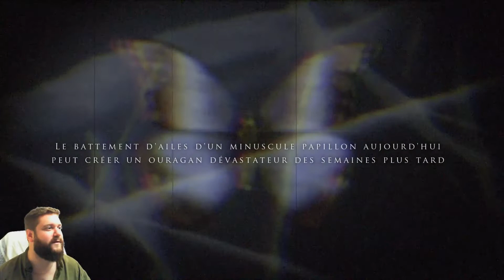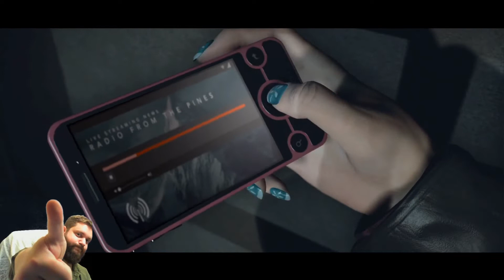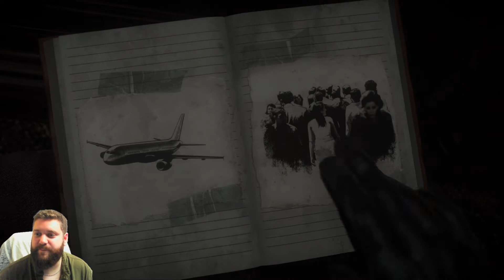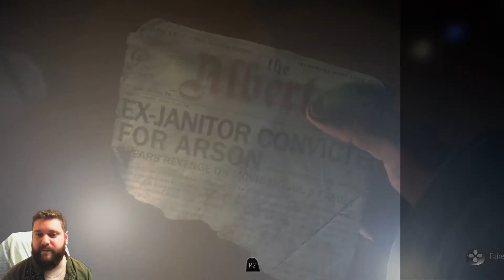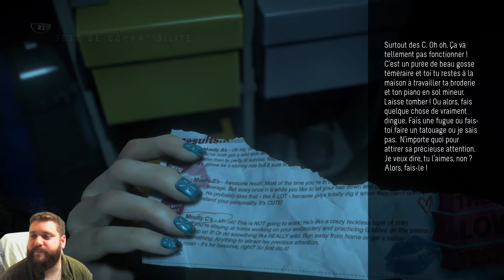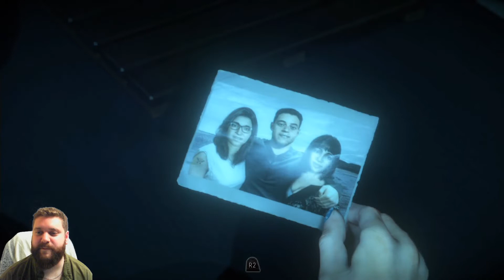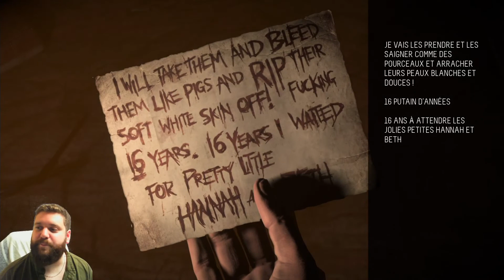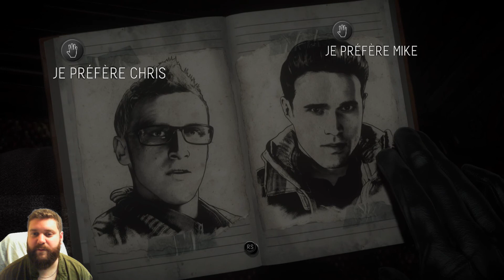Let's Play : Until Dawn #1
Bientôt Halloween !